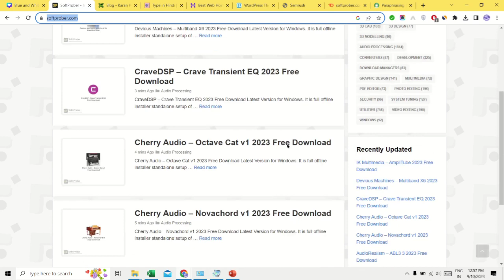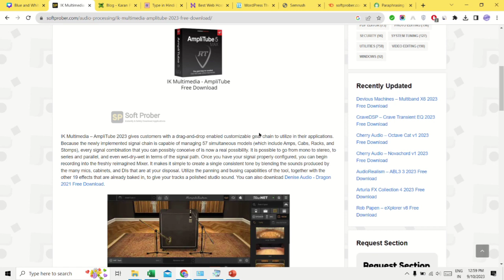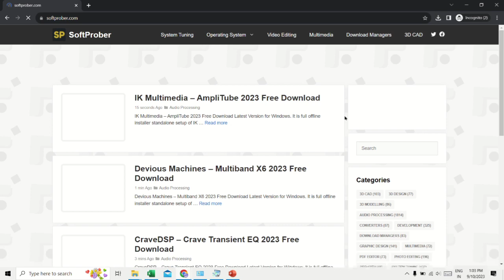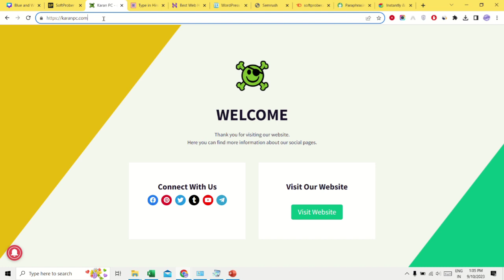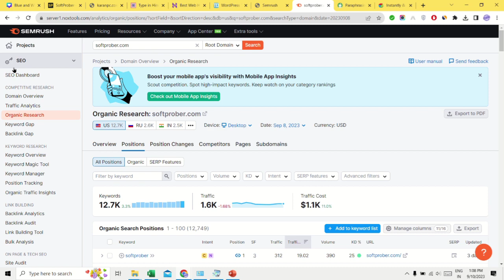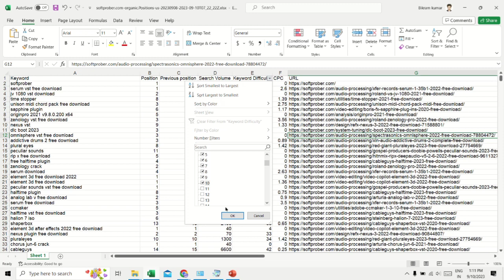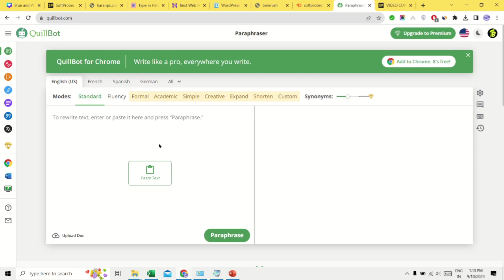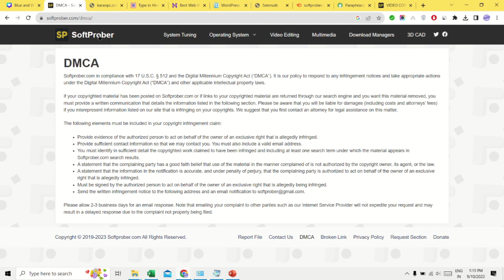New Niche Blog Idea | Earn $1500 Monthly ⚡ Make Money online 2023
Your Queries 👇
new niche blog ideas
how to earn money online
blog se paisa kaise kamaye
make money online with blogging
blogging course for beginners
website se paisa kaise kamaye
how to create website
best new niche ideas for high traffic
how to increase blog traffic
software type website kaise banaye
how to make software like website
get adsense approval fast on website